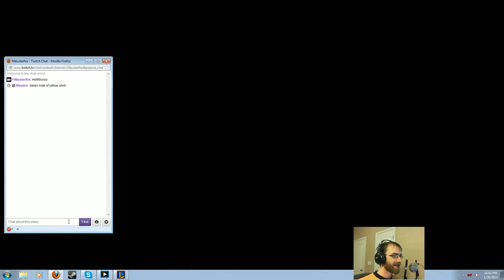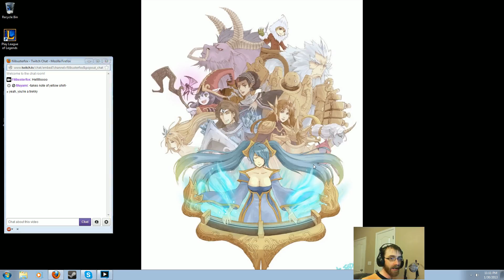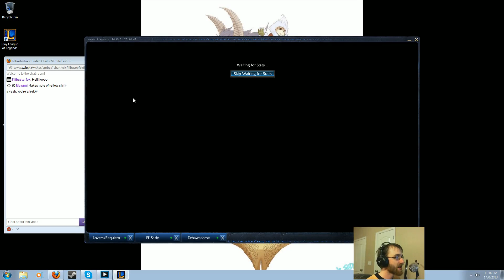League Livestream Ep 14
FilibusterFox discusses mid lane, what they should be doing, and what to do based on what your opponent is doing.

Watch daily at 9 PM PST, midnight EST.

Recordings available at youtube or twitch.tv. If you have audio sync issues on youtube, watch that episode on twitch - sometimes processing breaks it.